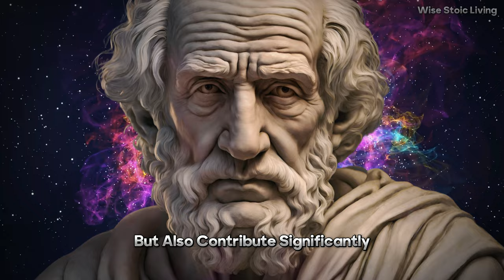10 Stoic Teachings Of Marcus Aurelius We Desperately Need Today (Practical Stoicism)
Embark on a journey of practical Stoicism with "Practical Stoicism: 10 Timeless Teachings of Marcus Aurelius for Modern Living." Explore the profound wisdom of Marcus Aurelius as he imparts practical lessons to navigate the challenges of contemporary life with resilience and wisdom.

Timestamps:
00:00 - Intro
03:39 - 1.  Disregard Others' Actions
06:50 - 2.  Reality is Shaped by Opinions
10:10 - 3 Do Less Marcus Aurelius
13:31 - 4.  Death's Imminence Focuses
17:25 - 5.  Strength Lies in Interpretation
20:53 - 6.  Work Aligned with Purpose
24:18 - 7.  Avoid Complaining
26:58 - 8.  Contentment Regardless of Location
29:27 - 9.  Purposeful Actions for the Common Good
32:06 - 10.  Gratitude for Current Blessings